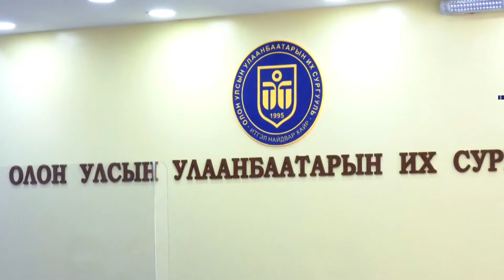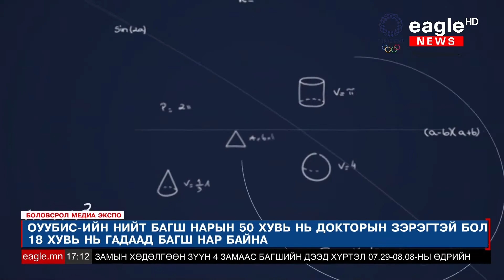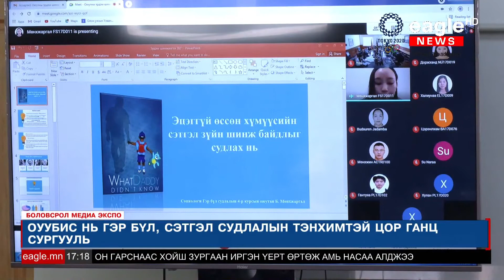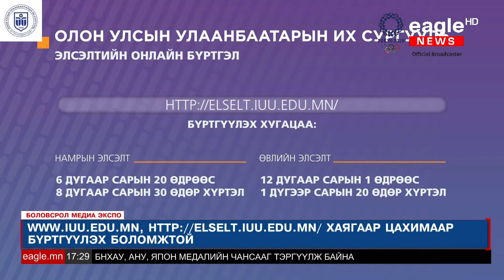Боловсрол медиа экспо 2021 Олон Улсын Улаанбаатарын Их Сургууль